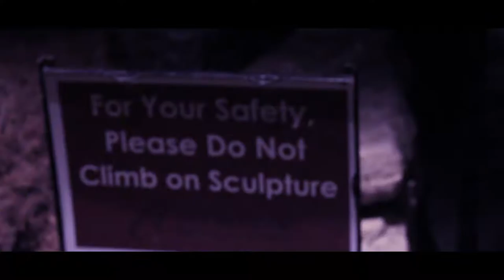FINALLY MADE IT?: Lost in San Antonio Finale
Josh, Dyce and I may have found our saviour... the Riverwalk! Also it was dark

► People I got lost with!